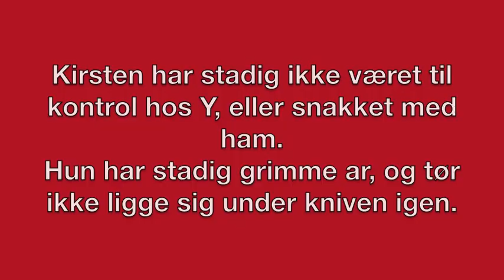PROJEKT UGE FILM.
denne film er en dokumentar som vi har lavet til projekt